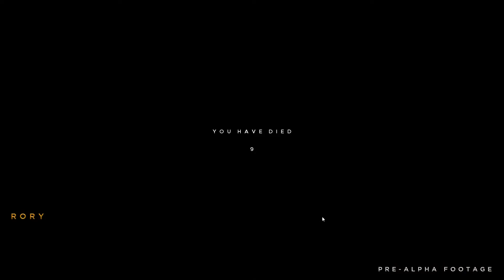Hell Let Loose | Brecourt Manor Assault Gameplay (Realistic World War II Game) 2018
NEW Hell Let Loose Brecourt Manor Assault PC Gameplay!!

Fight across the most brutal battlefields of World War 2 in this epic, team oriented realistic first person shooter.